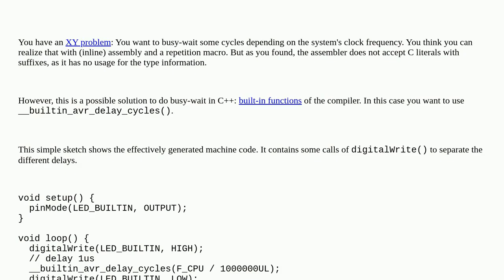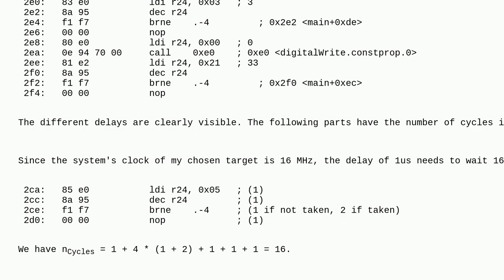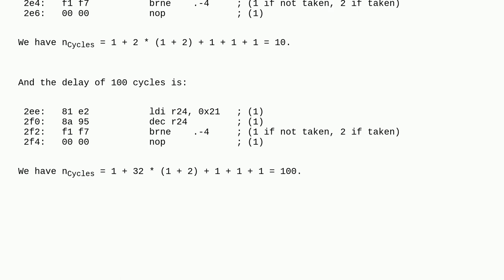Arduino: Removing the L from F_CPU in assembly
Removing the L from F_CPU in assembly

A special thanks goes out to the community

  arduino-ide compiler assembly